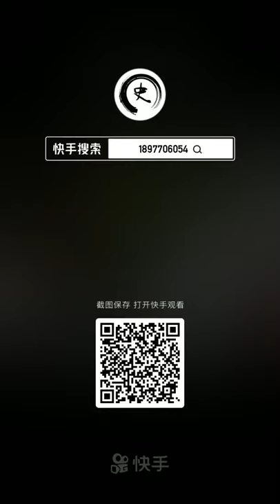大明王朝1566-小太监冯宝的巅峰之路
小太监冯宝的巅峰之路